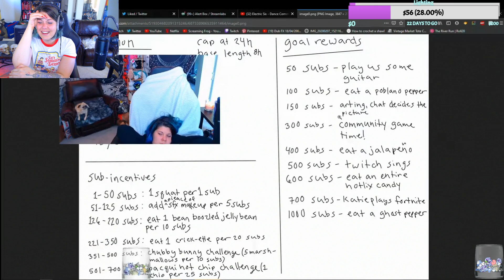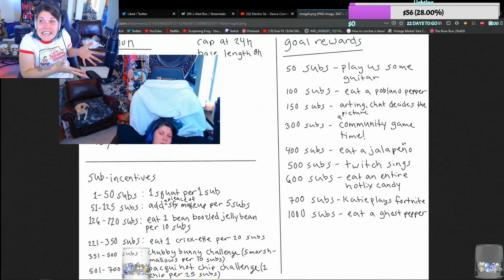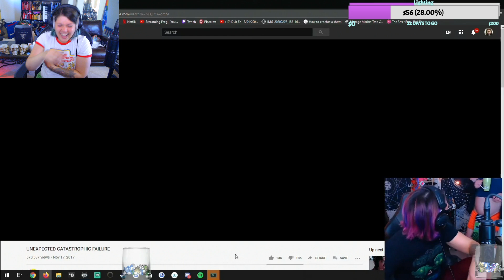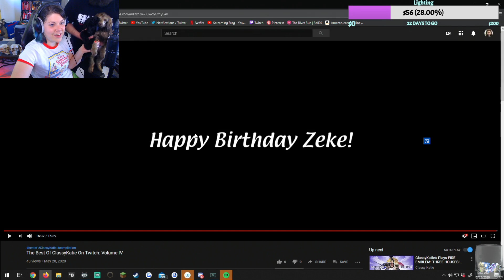REACTION VIDEO! The Best Of ClassyKatie On Twitch: Volume IV